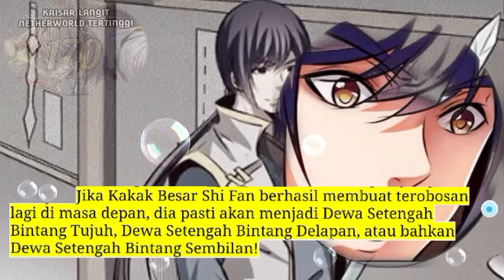Kaisar Langit Nether Tertinggi season 170